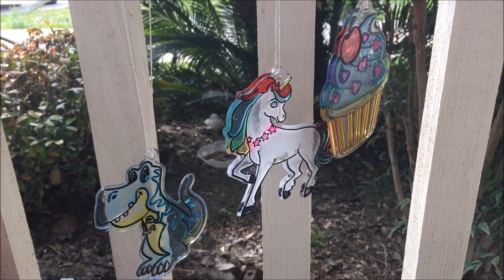Let's be little! Paint with me: Suncatchers!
Join me in my little space as I paint suncatchers. All my materials I got from Walmart and this is not a sponsored videos.